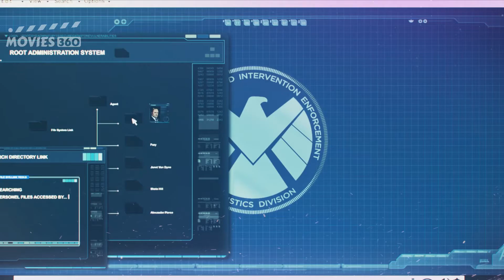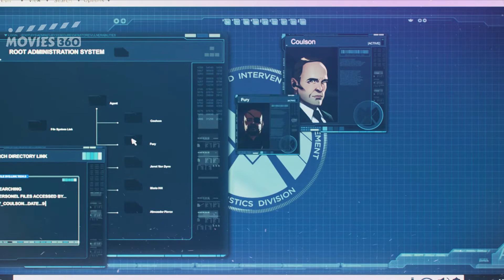What If (2021) Web Series Explained Urdu Hindi | Episode 3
In this video I will be showing you What If 2021 Web Series Explained Urdu Hindi and What If 2021 Web Series Ending Explained Urdu Hindi, Episode 3

What If | What If 2021 | What If 2021 Explained | What If 2021 Web Series Explained | What If 2021 Web Series Explained Urdu Hindi | Samuel L. Jackson, Clark Gregg, Lake Bell, Tom Hiddleston, Michael Douglas, A.C. Bradley, Matthew Chauncey, Bryan Andrews

Nick Fury struggles to launch The Avengers when candidates are targeted by a serial killer.

Director: Bryan Andrews
Producer: MCU
Writer: A.C. Bradley, Matthew Chauncey
Cast: Samuel L. Jackson, Clark Gregg, Lake Bell, Tom Hiddleston, Michael Douglas

What If Episode 3 2021 Explained in Urdu Hindi,
What If Episode 3 2021 Web Series Explained,
What If Episode 3 2021 Web Series Explained Urdu,
What If Episode 3 2021 Web Series Explained Hindi,
What If Episode 3 2021 Web Series Explained in Urdu,
What If Episode 3 2021 Web Series Explained in Hindi,
What If Episode 3 2021 Web Series Explained in Urdu Hindi,
What If Episode 3 Ending Explained,
What If Episode 3 Ending Explained Urdu,
What If Episode 3 Ending Explained Hindi,
What If Episode 3 Ending Explained in Urdu,
What If Episode 3 Ending Explained in Hindi,
What If Episode 3 Ending Explained in Urdu Hindi,
What If Episode 3 2021 Ending Explained,
What If Episode 3 2021 Ending Explained Urdu,
What If Episode 3 2021 Ending Explained Hindi,
What If Episode 3 2021 Ending Explained in Urdu,
What If Episode 3 2021 Ending Explained in Hindi,
What If Episode 3 2021 Ending Explained in Urdu Hindi,
What If Episode 3 2021 Web Series Ending Explained,
What If Episode 3 2021 Web Series Ending Explained Urdu,
What If Episode 3 2021 Web Series Ending Explained Hindi,
What If Episode 3 2021 Web Series Ending Explained in Urdu,
What If Episode 3 2021 Web Series Ending Explained in Hindi,
What If Episode 3 2021 Web Series Ending Explained in Urdu Hindi,
What If Episode 3 Explained Movies360,
What If Episode 3 2021 Explained Movies360,
What If Episode 3 Web Series Explained Movies360,
What If Episode 3 2021 Web Series Explained Movies360,
What If Episode 3 Ending Explained Movies360,
What If Episode 3 2021 Ending Explained Movies360,
What If Episode 3 Web Series Ending Explained Movies360,
What If Episode 3 2021 Web Series Ending Explained Movies360,
What If Episode 3 Trailer,
What If Episode 3 Teaser,
What If Episode 3 Official Trailer,
What If Episode 3 Official Teaser,
What If Episode 3 2021 Trailer,
What If Episode 3 2021 Teaser,
What If Episode 3 2021 Official Trailer,
What If Episode 3 2021 Official Teaser,
Movies360 Explained,
Movies360 Explained Urdu,
Movies360 Explained Hindi,
Movies360 Ending Explained,
Movies360 Ending Explained Urdu,
Movies360 Ending Explained Hindi,